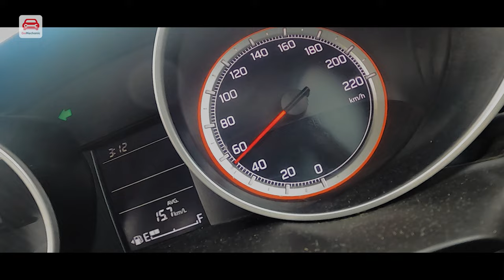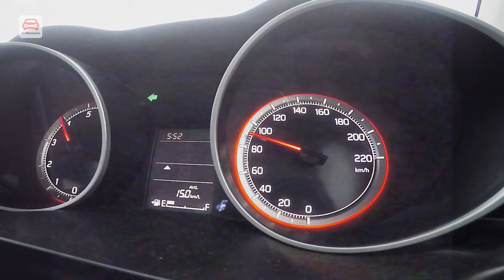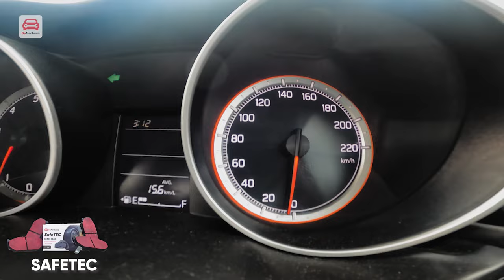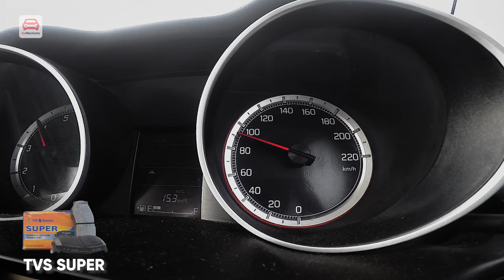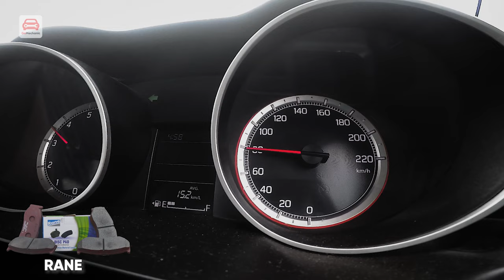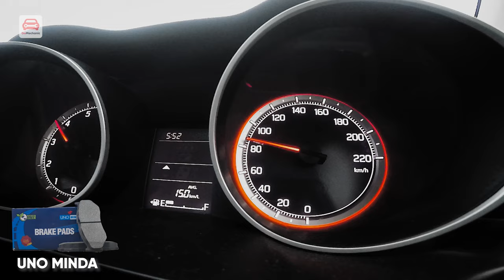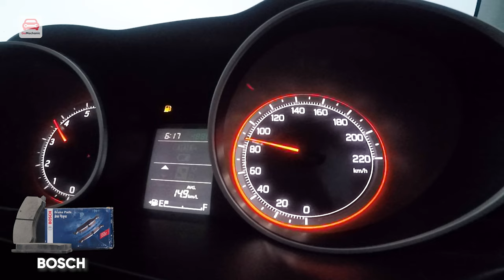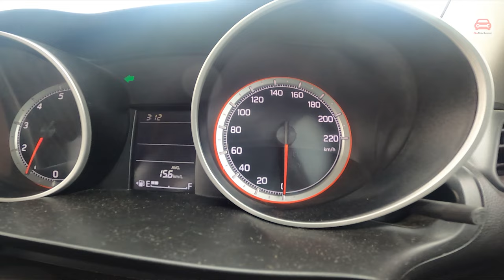The Best Brake Pads In India? | Best Selling Brake Pads Comparison | 0-100 Extreme Brake Test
You must replace the brake pads to maintain optimal stopping power. But how do you know which are the best ones for your vehicle?

We compare some of the best brands in the market against our very own GoMechanic Safetec+ brake pads. Watch the video to see which ones come on top.
Chapters In This Video 📌
0:00 - Introduction
0:14 - How does the braking system work?
1:29 - Brake Pad Comparison
9:25 - Result And Conclusion

Buy Safetec+ Brake Pads at the best price with PAN India delivery only on the GoMechanic Spares App.

We Are Super Social ❤️
Popular Related Queries❔
1. What is a brake pad made out of?
2. How are disc brake pads manufactured?
3. Who makes the best brake pads?
4. How long do brake pads last?
5. How often do brake pads need to be replaced?
6. What are the best brake pads?
7. What are the 3 types of brake pads?
8. Who makes good brake pads?
9. What are the best brakes in the world?
10. What type of brake pads are OEM?
Narrator/Presenter: Karan Rawat
Editor: Abhay Sharma
Sequencing: Abhay Sharma, Karan Rawat
DOP: Abhay Sharma
Scripting: Karan Rawat
Graphics: Pratima Singh
🎥 Equipment & Gears
• Camera: Panasonic Lumix G95
• Lens: Panasonic Summilux 14-140mm
• Rhode Wireless GO 2 Mic
• Godox LC500R